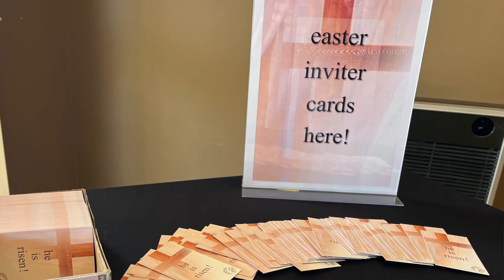April 6th, 2022 | Midweek Update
Pastor Brett and Pastor Ken share about how you can prepare your heart for Easter through our week of prayer! Also, Easter service times will be 7:30, 9:00, and 10:30am on April 17th.